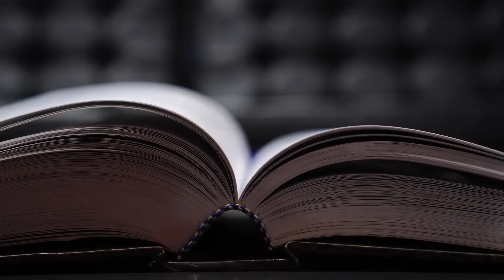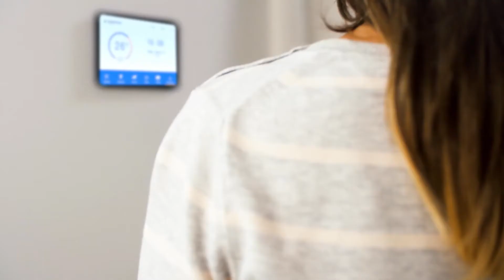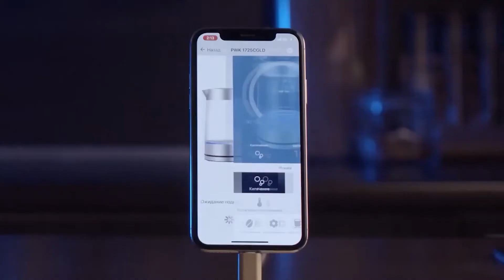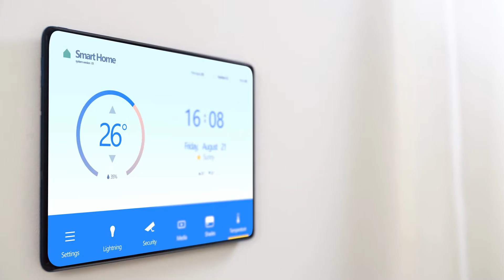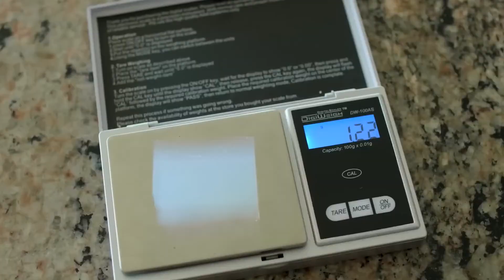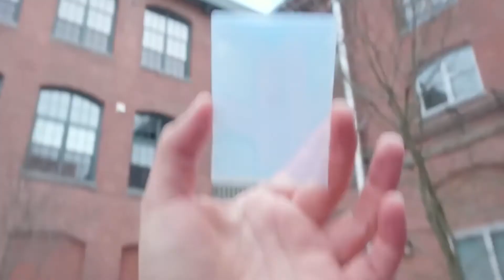А вы знали, что эти строительные технологии из книг и фильмов уже существуют в реальности?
Всем Привет! режиссёров, а сегодня — это реальность! В этом видео мы расскажем об удивительных строительных технологиях, о которых раньше только писали или показывали в фантастике, а сегодня их уже во всю применяют на практике! В конце мы и вовсе расскажем о технологии, которая способна защитить человека от прямо направленного пламени газовой горелки, температура которого, к слову, более шестисот градусов!

Таймкоды:

00:00 Вступление
00:39 Роботы сварщики
01:47 Система умный дом
04:06 Строительные 3D принтеры
05:25 Лазерные уровни и дальномер
07:01 Роботы укладчики
07:59 Лазеры-резчики
09:08 Аэрогель
10:32 1984
11:48 Светоблокирующий фасад
13:02 Заключение